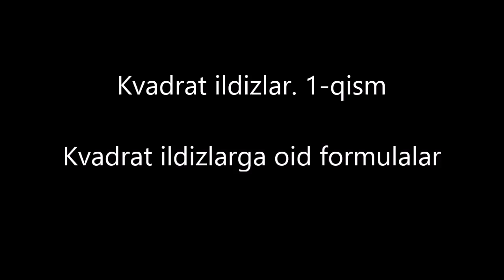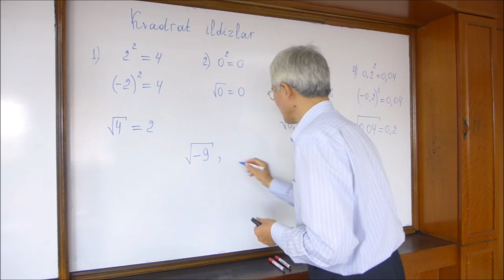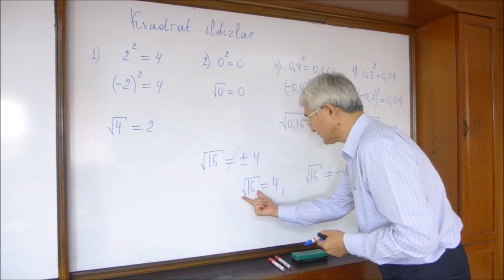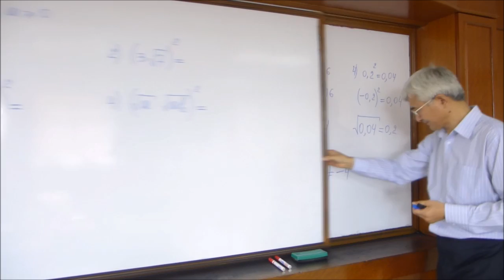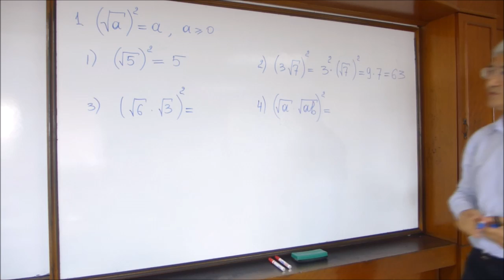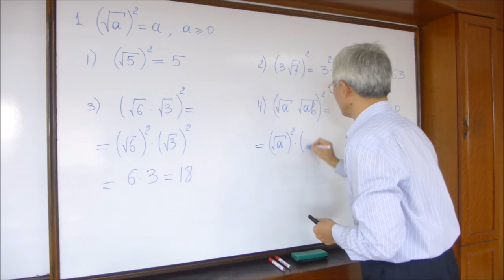1 Kvadrat ildizlarga oid formulalar